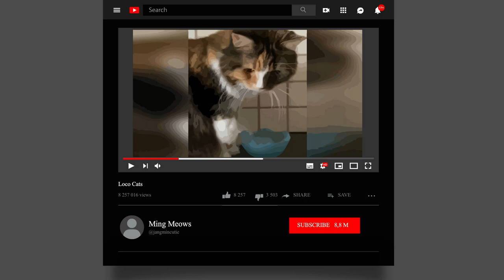My Cats Died Gacha - Amazing Cats And Dogs, Stories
My cats died gacha! Amazing cats and dogs stories. This cats story is about our 3 cats who have unfortunately passed. They are different in more ways than one. We had a brilliant, intelligent cat that almost acted like a human. We had another mean cat that chewed on everything that moved and was so wild. And another cat that acts just like a cat. Cats are amiable and smart animals; I know this because I had three beautiful and different cats. Our 3 amazing cats

A life story of Jason, the good, the bad, and life lessons learned over the year. Join Jason and share his wonderful life stories and memorable teachable moments.